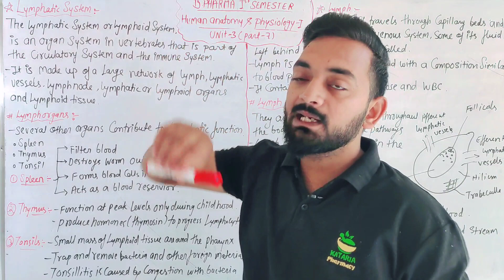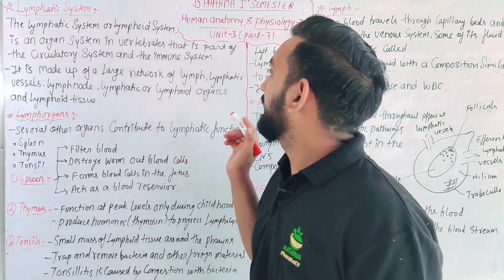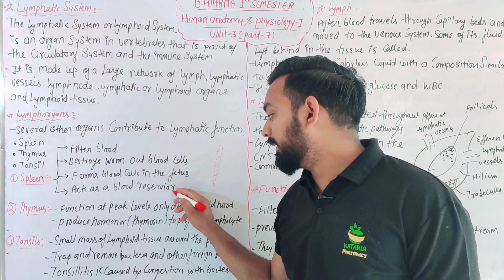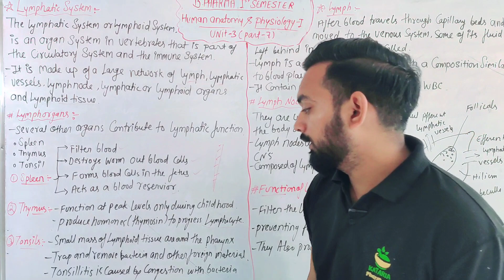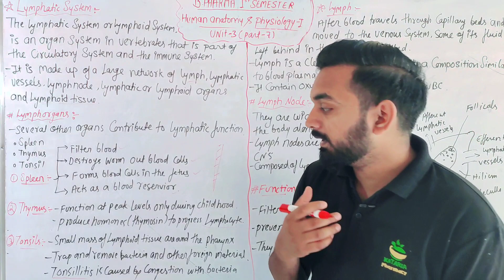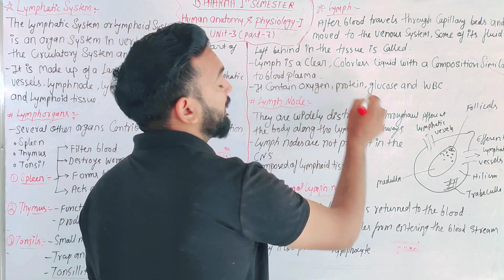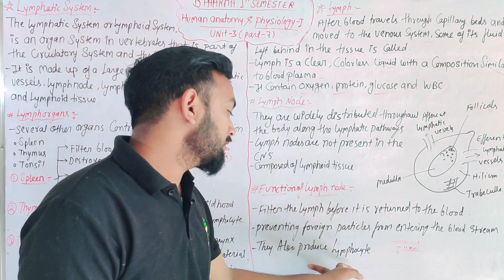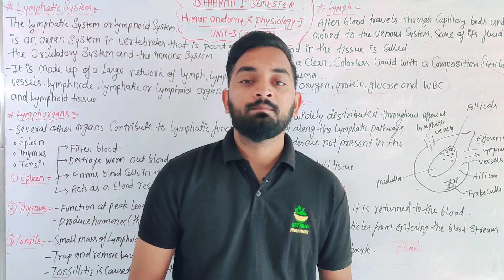Lymphatic system,Human anatomy and physiology-I,Unit-3(part-7) B.Pharma 1st semester